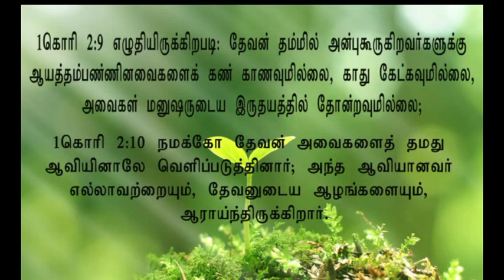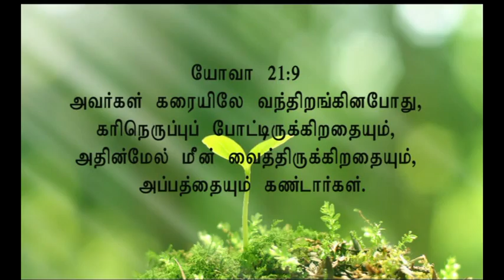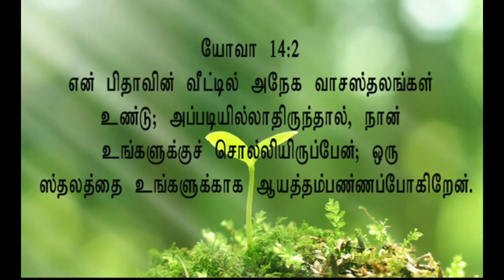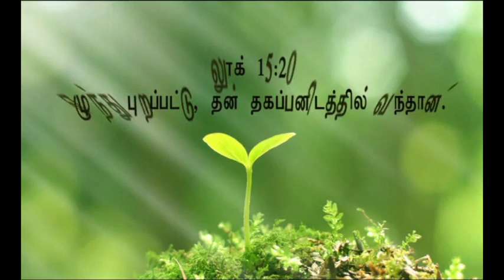Blessings Prepared By God 3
Word Of God By
Pas S.Visuvasam